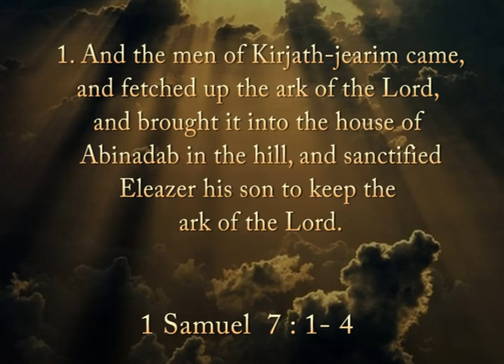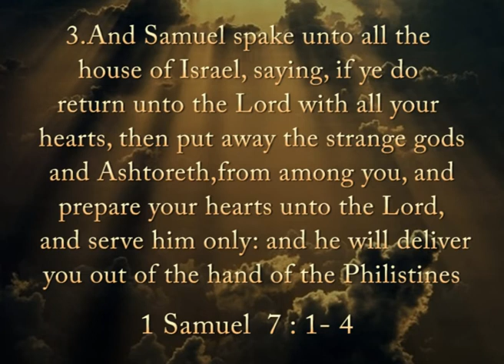Longing For God by Rev Abia Mophethe